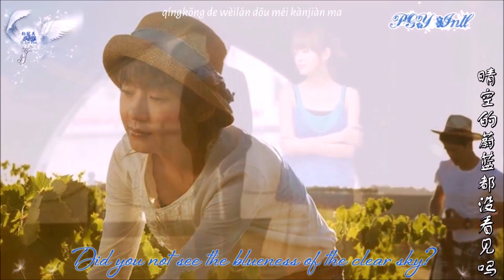Peng Guan Ying - "Happy Day" MV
• Featuring 彭冠英 ♔ Peng Guan Ying
• Song:  Happy Day by Peng Guan Ying